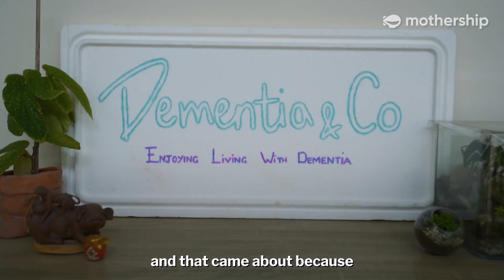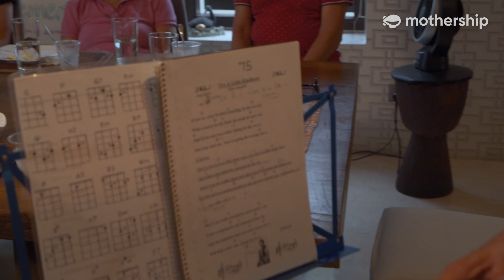This S’porean invites strangers to join her for dances & meals, but why?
65-year-old retiree Alison has been opening up her home to strangers for the past 6 years to dance, sing, enjoy food and relax.

Watch and find out why she brings strangers from different walks of life together and foster friendships like no other.